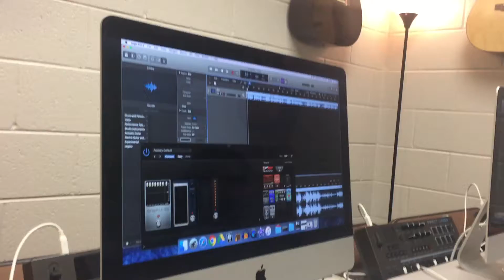C418- Stal || 🅱️🅰️SS 🅱️OOSTED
so go sub